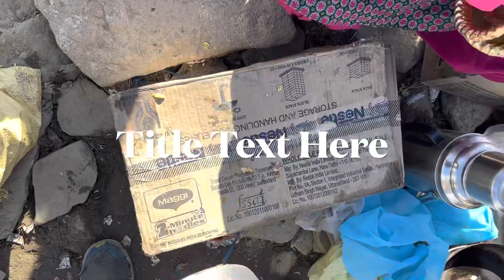Hot Egg Maggi in freezing cold of Manali | Rohtang Pass | Indian Street Food | Street Yums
Hot egg Maggi, Bread omelette, Chai and few others body heater served on top of mountain with reasonable price of ₹100

Much needed snack on your way to snow world!